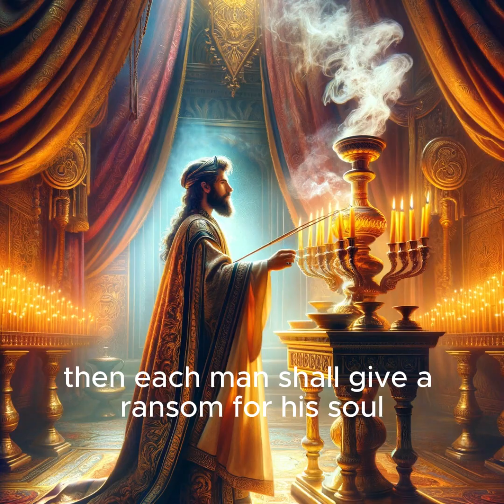Exodus 30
In this passage, we delve into the intricate details of constructing and using sacred objects as described in a historical text. We explore the making of the altar of incense, crafted from acacia wood and overlaid with pure gold, including its horns and molding. This altar, central to the rituals described, is placed before the veil by the Ark of the Covenant, signifying a special meeting place with the divine.
We also highlight the ceremonial duties of Aaron, who burns incense of sweet spices on the altar every morning and evening, an act of perpetual worship through generations. The narrative further unfolds to describe the bronze basin for washing, ensuring purity before entering the Tent of Meeting or approaching the altar.
Moreover, we cover the communal contribution towards atonement money, emphasizing equality among the contributors, regardless of their wealth. The holy anointing oil, compounded from fine spices, plays a crucial role in sanctifying the Tent of Meeting, the Ark, and the priests themselves, marking them for divine service.
Finally, the preparation of holy incense, a blend of equal weights of sweet spices and pure frankincense, seasoned with salt, signifies the culmination of these sacred rituals. This video brings to life the profound significance of these ancient practices and objects, and their role in the spiritual lives of the people.